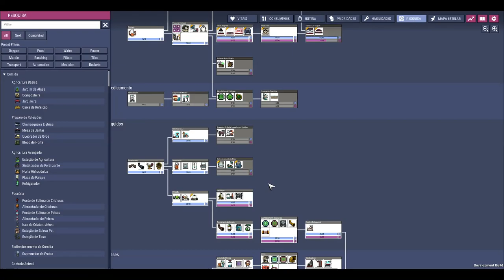🔴Oxygen not Included - DLC EA - 🚀Preparando a colonização do terceiro asteroide. EP10